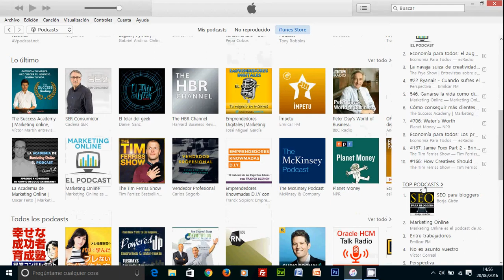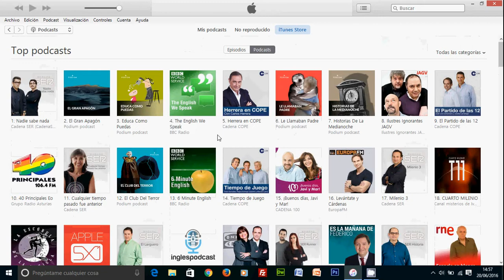¡Sigo Nº1 con mi podcast "SEO para bloggers" en iTunes!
Mi podcast SEO para bloggers sigue posicionado como número 1 en iTunes de todas España en la categoría Finanzas y en el puesto 42 de todo iTunes. La estrategia muy pronto en mi blog

Si tienes un blog y quieres mejorar el SEO he publicado el libro "SEO básico para bloggers"